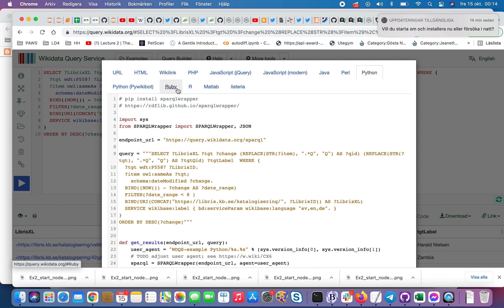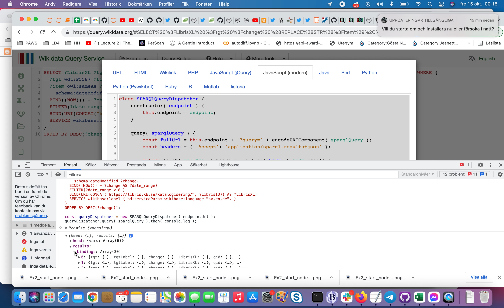Hur man hämtar kod SPARQL